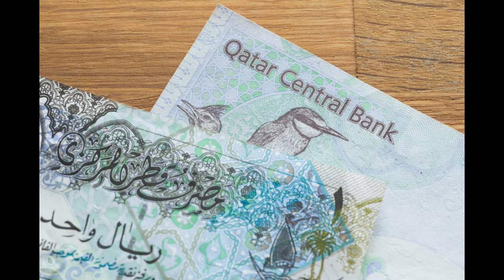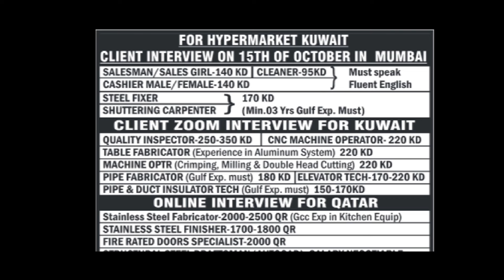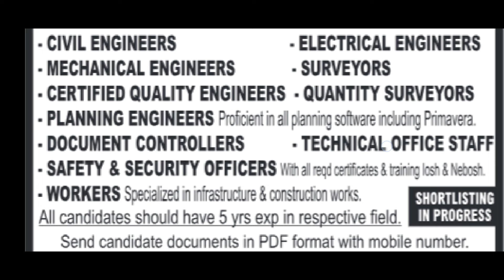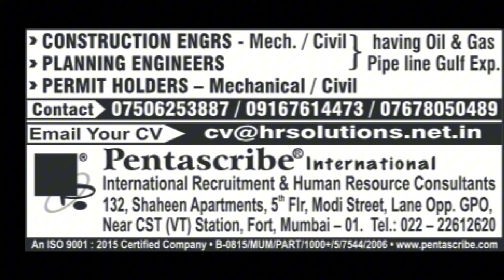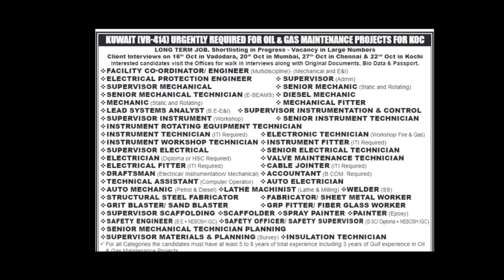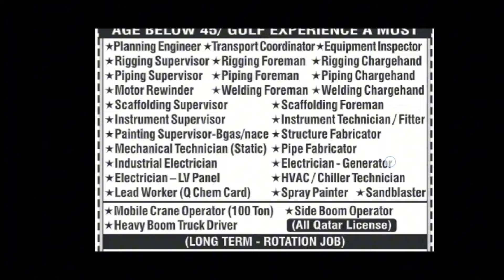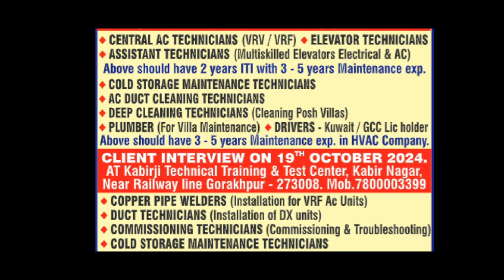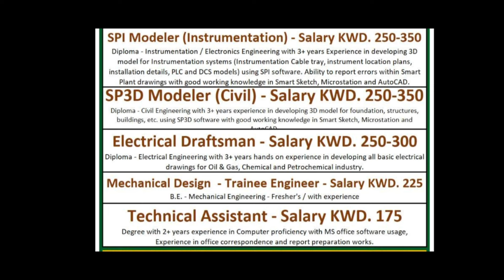Overseas Assignment Jobs Newspaper | Gulf & Abroad Jobs Vacancies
aat
today assignment abroad times epaper
gulf jobs vacancy
saudi jobs
23 December 2023
saudi arabia jobs
ksa jobs
dubai Jobs
UAE Jobs
romaniya jobs
europe jobs
Canada jobs
USA jobs
Oman jobs
Qatar Jobs
Bahrain jobs
how to get jobs in Canada
how to get jobs in USA
how to get jobs in America
how to get jobs in south africa
how to get jobs in Oman
how to get jobs in Bahrain
how to get jobs in Russia
how to get jobs in Maldives